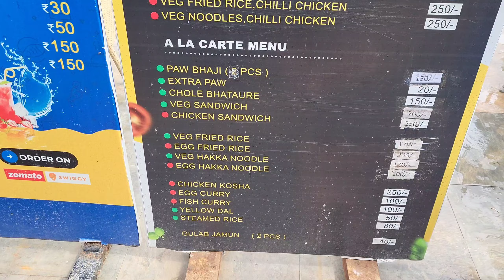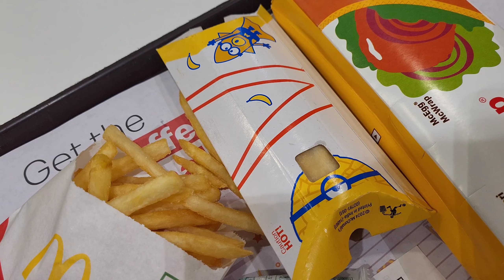The Aquatica Vlog